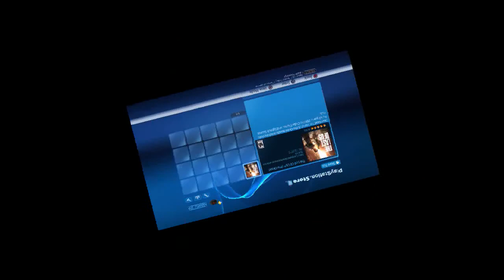The Last Of Us Demo pt3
Aeeee